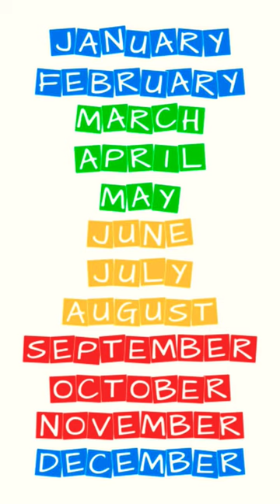Choose Your Birthday Month and See Your Gowns